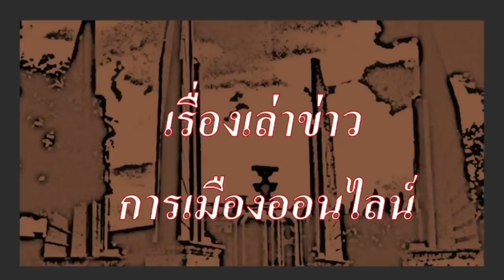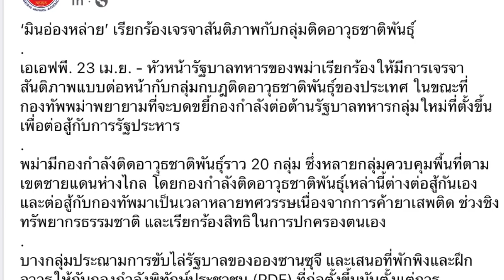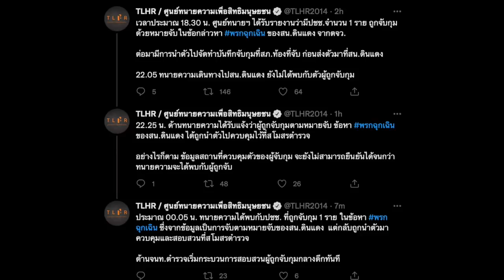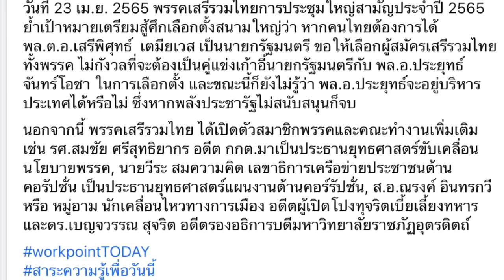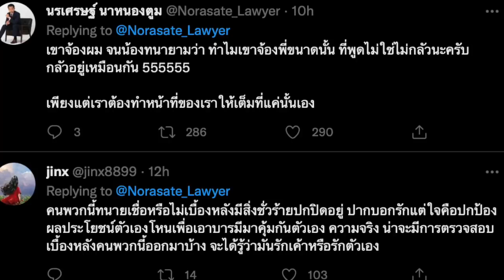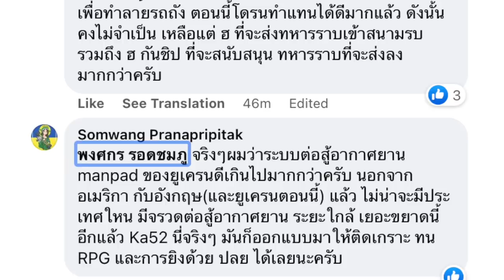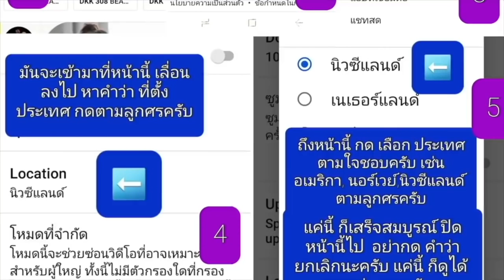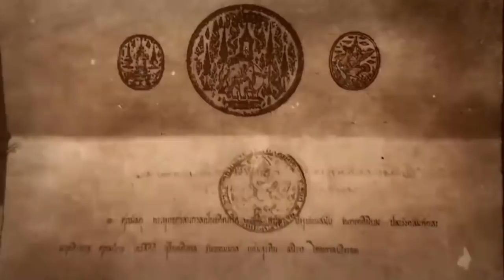ข่าวรับอรุณ 24-04 : จาก ทะลุวัง สู่ ม็อบมู(เตลู)ล่าผัว เดินเที่ยวรอบเกาะรัตนโกสินทร์ สุดยอดไหมละ!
ข่าวรับอรุณ 24-04 : จาก ทะลุวัง สู่ ม็อบมู(เตลู)ล่าผัว เดินเที่ยวรอบเกาะรัตนโกสินทร์ สุดยอดความคิดไหมละ!

- ข่าวตปท.ที่น่าสนใจ (สรุปข่าว ตปท. ประจำวัน, พม่า,ฮ่องกง)
- เรื่องราว ของ พล.ต.ต.ปวีน พงษ์สิรินทร์ ที่ Al Jazeera English ทำสารคดีความยาว 46 นาที เปิดโปงเบื้องหลังเรื่องนี้
- เรื่องราว ของ พยัคฆ์ได้เสียบปีก เมื่อ พรรคเสรีรวมไทย ได้ สมชัย และ วีระ เสริมทัพ น่าจับตามองทีเดียว
- เรื่องราวของ หลังจาก ทานตะวัน ตัวตุลานนท์ กลุ่มทะลุวัง ถูกถอนประกัน ล่าสุด ใบปอ, เมนู, พลอย ถูกดักจับ บนทางหลวง วันนี้ มีม็อบ มูเตลู ล่าผัว เดินรอบเกาะรัตนโกสิทร์ ทำเอาคนตามข่าว ถึงกับอึ้ง คิดได้ยังไงกันเนี่ย แต่มีแก็งส์อันธพาล ก่อกวน เล็กน้อย
- เรื่องราว ของ อภิมหาดีล จริงหรือลับ ลวง พราง และ เรื่องราว ความเห็นชาวเน็ต ต่อ การโหนมิลลิ ของ นายกฯ ตู่
 - เรื่องราวของสถานการณ์รอบโลก ต่อ วิกฤติการณ์ ยูเครน ถูกรุกราน
- เรื่องราวของ หลัง รัสเซีย เปิดปฏิบัติการ สมรภูมิดอนบาส แล้ว
- เรื่องราวของ การวิเคราะห์ อาวุธหนัก ที่ได้รับ จาก ตะวันตก กำลังจะเปลี่ยนเกม ในสงคราม
- ข่าวเรื่องราวของสถานการณ์โควิด-19  สถานการณ์โควิด รอบโลกเป็นข่าวส่งท้าย